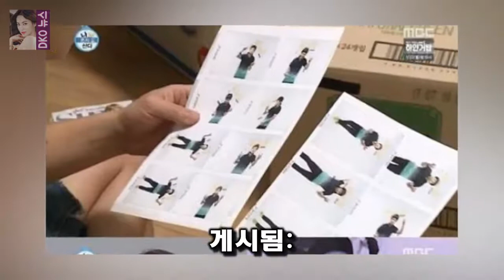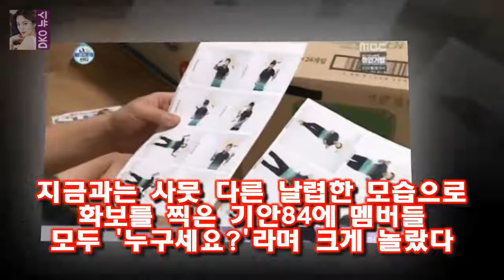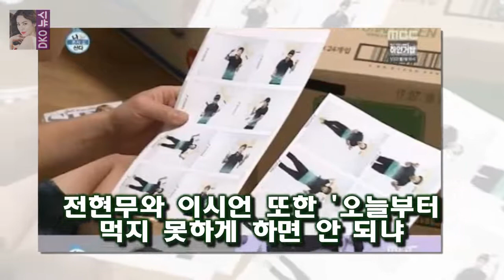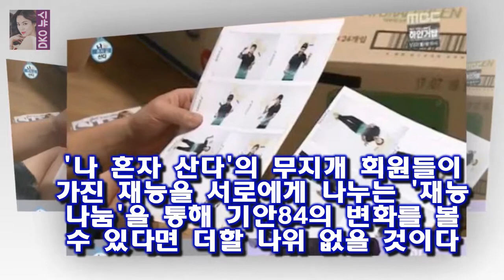기안84의 과거 사진이 모두를 충격받게 했다 게시됨: 나 혼자 산다의 기안84가 과거의 반전 식스팩을 선보여 모두를 깜짝 놀라게 했다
게시됨: 나 혼자 산다의 기안84가 과거의 반전 식스팩을 선보여 모두를 깜짝 놀라게 했다
지난 19일 오후 방송된 MBC 예능 프로그램 나 혼자 산다에서는 기안84가 서울로 이사를 하는 모습이 그려졌다
이날 기안84는 분당에서 서울 새 집으로 이사하기 위해 짐을 꾸렸다
그는 이삿짐을 싸면서 과거 여자친구와의 사진을 발견해 민망해했다

[★밤TView]나혼자산다 성훈 먹사마다운 먹방 신년회- 스타뉴스  이날 성훈은 헬스장 호랑이 관장님과 이민혁 트레이너 씨앤블루의 강민혁과 함께 신년회를 하기 위해 한강으로 :
우결 태민의 손나은 선물 준비 대소동  태민이 일본 숙소에 도착하자마자 찾기 시작한 것은 바로 손나은이 선물했던 휴대폰 케이스였습니다 :
뭔가 음융한 송혜교와 소극적인 조인성이네요 우결 181회 진운의 대실수와 멘붕 사건 :
반대로 빽가의 아버지는 독특하면서도 재밌는 사람 같네요  세바퀴 사람잡는 빽가 어머니와 급소때리고 성인잡지 선물한 빽가 아버지 :
[★밤TView]백조클럽 6人 아름답게 날다..발레 도전 유종의 미- 스타뉴스  사진=KBS2TV 발레교습소 백조클럽 방송화면 캡처 발레에 도전한 6명의 스타가 아름다운 모습: